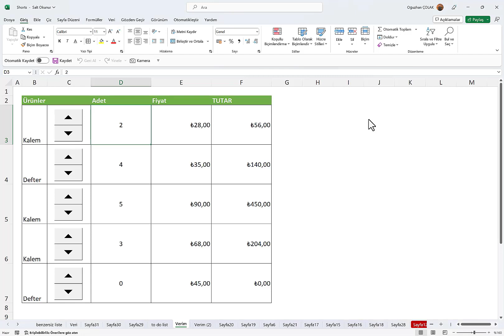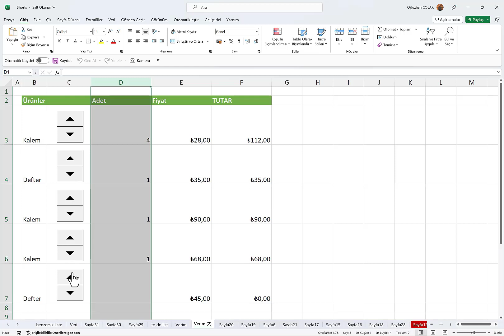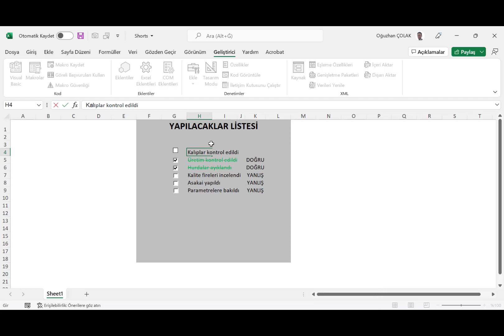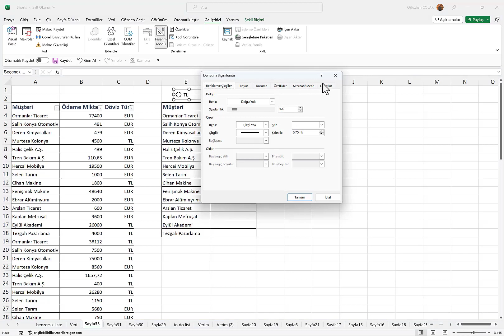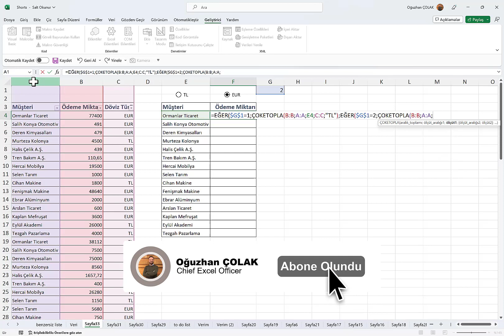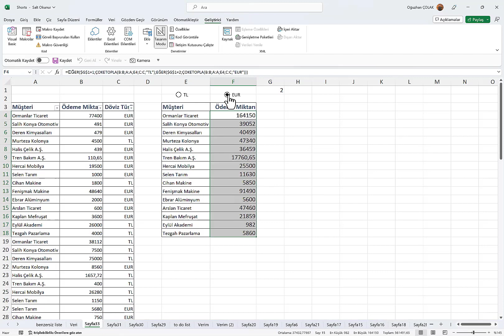Excel'de Çok Az Bilinen Geliştirici Sekmesi Uygulamaları | 3 Harika Uygulama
Excel'de Çok Az Bilinen Geliştirici Sekmesi Uygulamaları | 3 Harika Uygulama | İşlerini Otomatik Hale Getirmek İstiyorsan Mutlaka Öğrenmelisin!

Bu videoda size Excel'deki çok az bilinen, geliştirici sekmesinin altındaki form denetimlerinden 3 harika uygulama anlatacağım. Bu uygulamaları öğrenerek sizler de işlerinizi otomatik hale getirebilirsiniz.

Bu kanalın bir parçası olduğunuz ve tüm destekleriniz için teşekkür ederiz! 💪 🙏